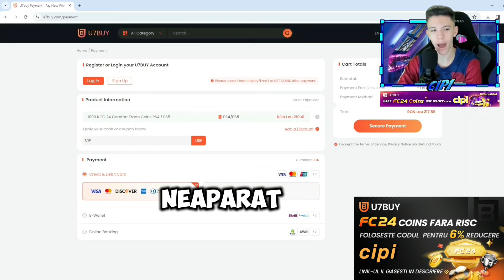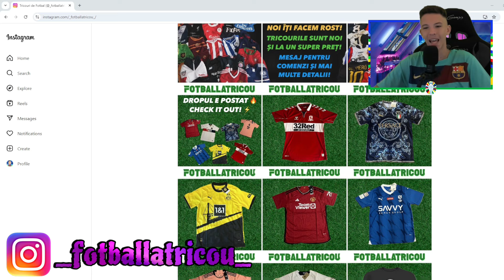MI-A PICAT un SUPER CARD EURO de 98 RATING la ULTIMUL FUTTIES TEAM 2 PACK OPENING pe EAFC 24 ROMANIA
✅ CUMPARA COINS SAFE si la cel mai BUN PRET pentru EA FC 24 de pe U7BUY

❗ Aici gasesti un tutorial cu fiecare pas pe care trebuie sa-l faci atunci cand cumperi coins

🔥 Vrei COINS MULTI pe EA FC 24? Ai aici cel mai bun grup de trading

⬇️Mai jos puteti vedea perifericele de Gaming pe care le-am primit de la prietenii si susținătorii acestui canal, cei de la Aqirys 🔥

🖥️Monitor: Monitor Gaming LED Samsung LS32AG320NUXEN, 32", Full HD, DisplayPort
🖲️Placa de Captură: Placa captura Elgato S+